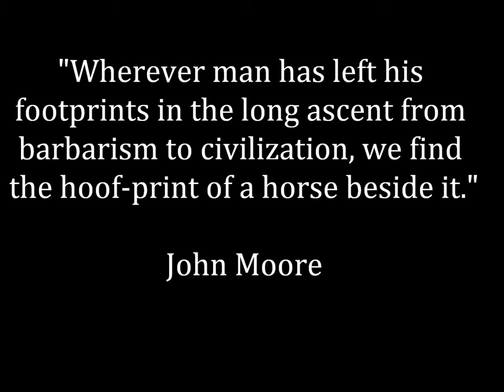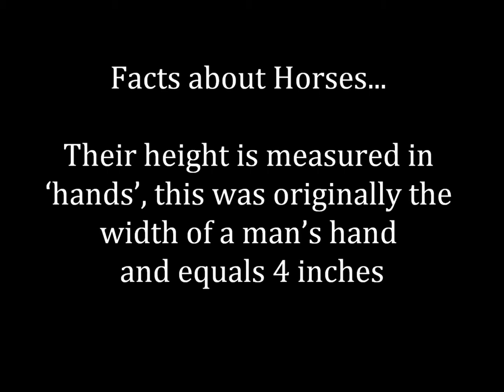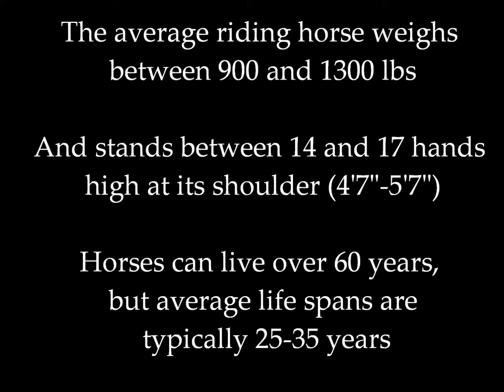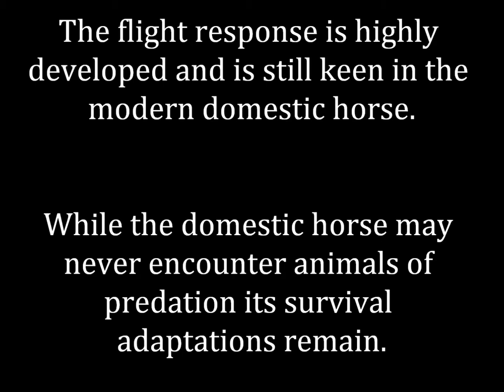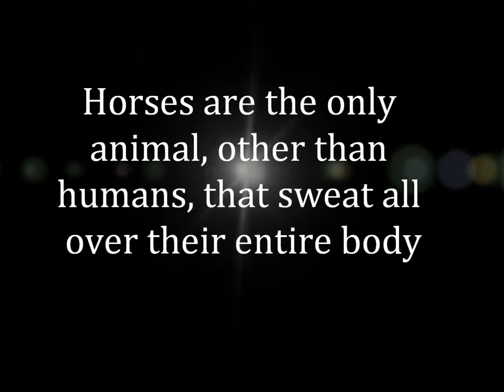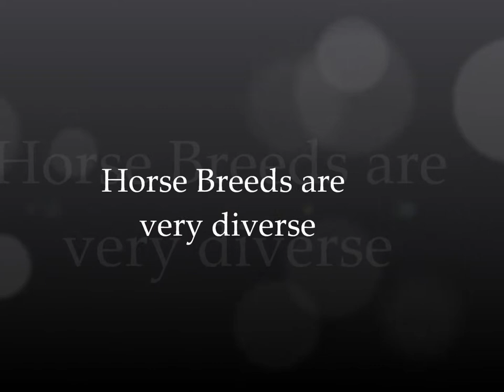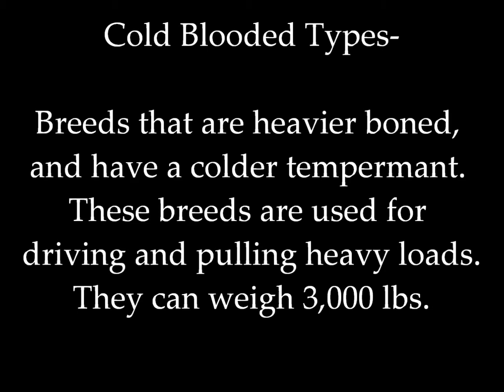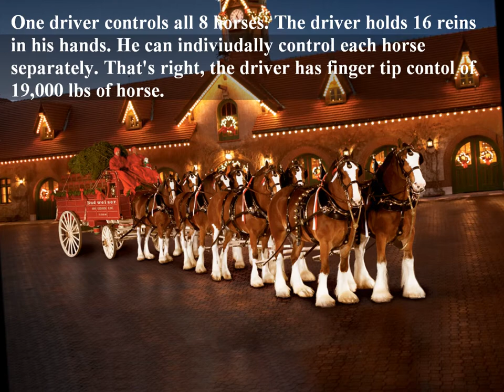Equus caballus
Introductory information on horses.